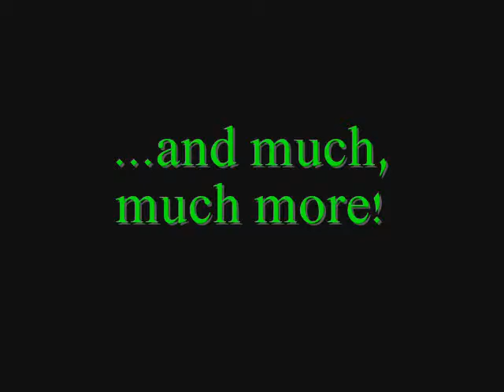First Grade 2009 2010